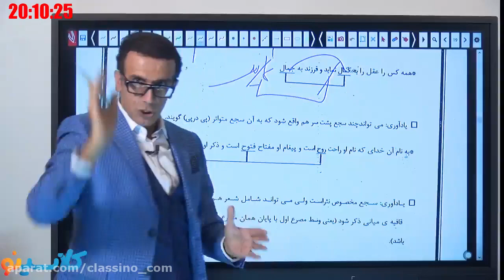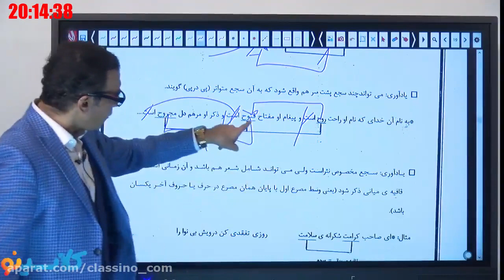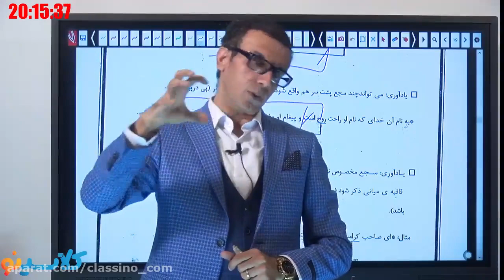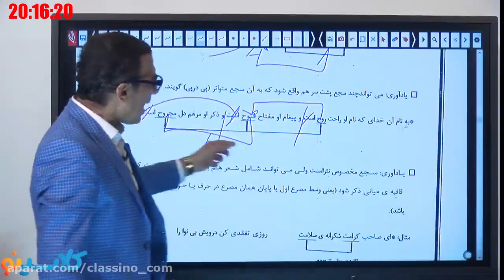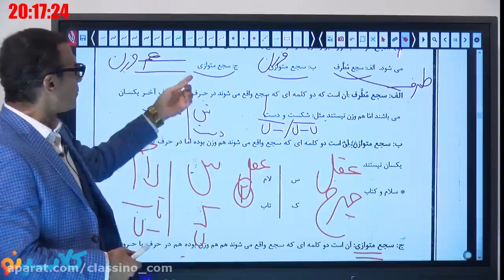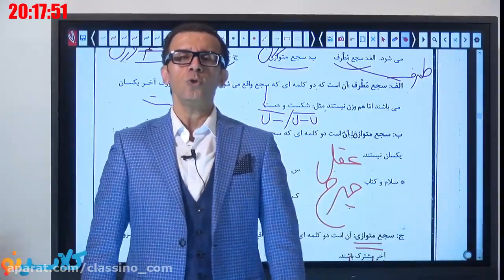21 New Age Ways To CIVIL EDUCATION